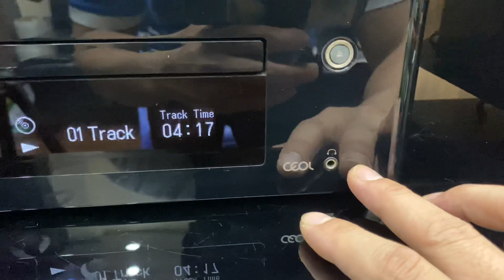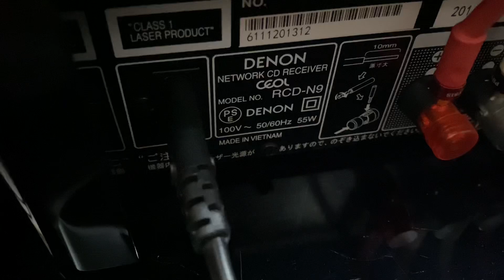Denon N9 & Loa- Combo màu đen huyền bí và đẳng cấp (Giá:18 triệu)